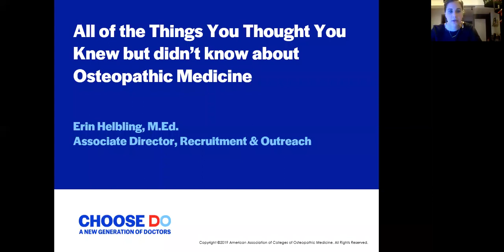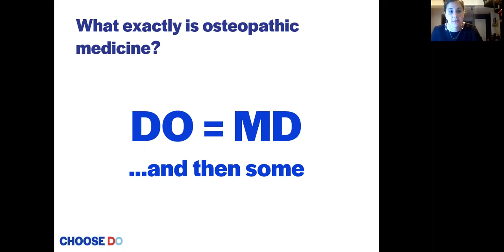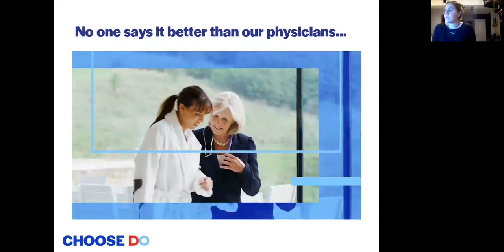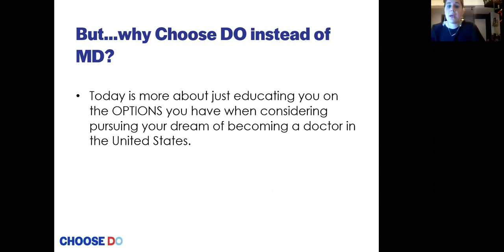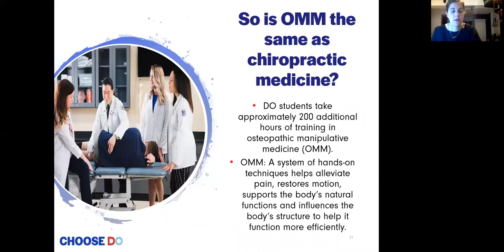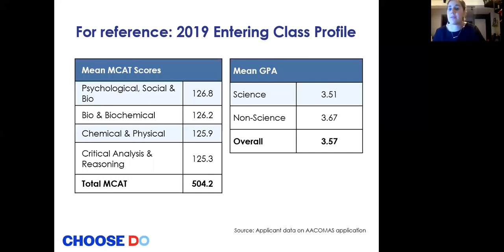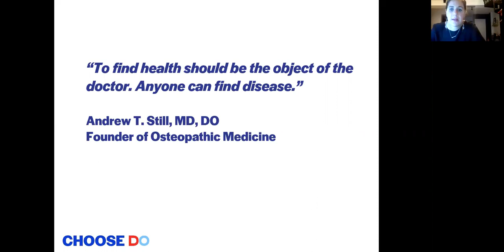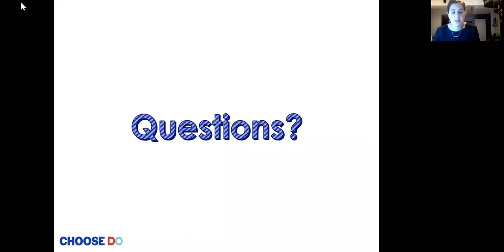AACOM's Why Pre-Medical Students Should Choose DO Webinar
Join the American Association of Colleges of Osteopathic Medicine to learn more about what osteopathic medicine is, where it can take you and your future career as a physician, and what steps to prepare for as you plan for your AACOMAS application.

The webinar is presented by Erin Helbling, M.Ed, Associate Director of Recruitment & Outreach at AACOM.